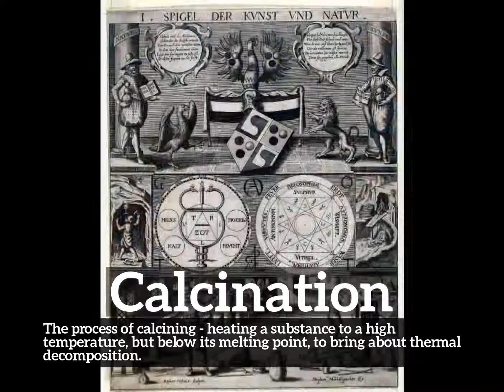What is Calcination? | How to Say Calcination in English? | How Does Calcination Look?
Learn how to pronounce calcination with Imago Spectrum.

What is calcination?
How does calcination look?
How to say calcination in English?
What does calcination represent?
What is the defintion of calcination?

Imago Spectrum allows you to easily memorize common English words and phrases by joining visual and auditory learning environments into a short video. Focus on the images and repeat calcination several times for best retention results.

In this video we are speaking the word, calcination. Do take note of how calcination is spelled.
The definition of calcination is listed below the word in the video.
Calcination:  The process of calcining - heating a substance to a high temperature, but below its melting point, to bring about thermal decomposition.